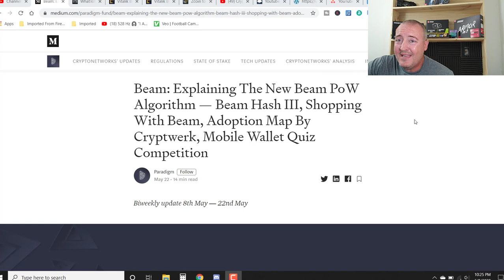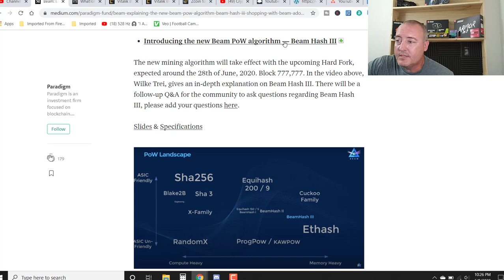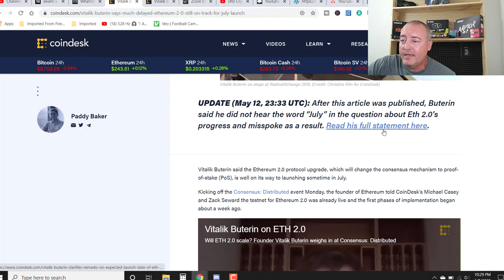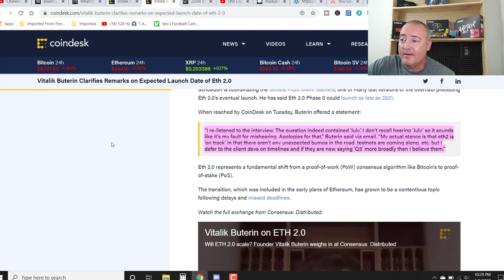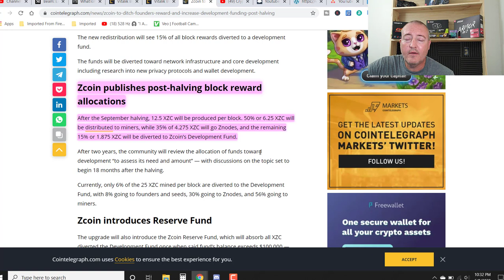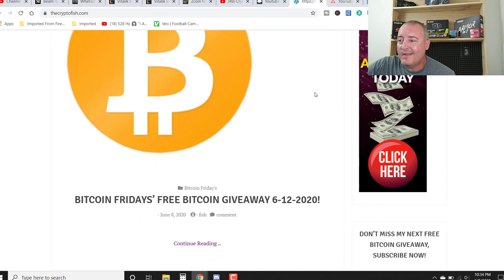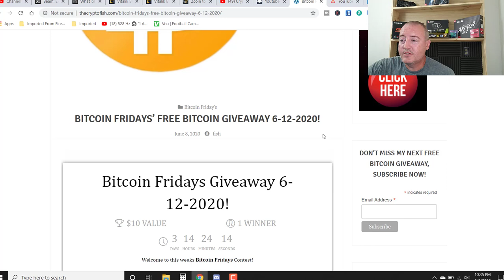Latest CRYPTO MINING 2020 News - Beam, Ethereum, Zcoin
Crypto Mining in 2020 has had some big changes and more to come, find out what's next...

In this video I go over a few altcoin projects that with their upcoming changes, could affect the cryptocurrency mining future in 2020.  Beam has a hard fork coming up in a few weeks, Ethereum mining was supposed to go proof of stake but postponed, again and Zcoin will be having it's halving later this year.

These are 3 of the top coins if your GPU mining here in 2020.  Be sure to watch the vid all the way through as well to see if you won Bitcoin Roulette.  Finally, this is the enter to win video for my free bitcoin giveaway, Bitcoin fridays, details on how to enter are below.

Interested in building up your bag of BTC like me?  Try out 2 of the best profit switching miners available now below:

Fastest ROI Rig Parts List:

Intel BX80662G4400 Pentium Processor G4400 3.3 GHz FCLGA1151
GIGABYTE GA-Z270P-D3 LGA1151 Motherboard
Ballistix Sport LT 4GB Single DDR4 RAM
MintCell 6-Pack PCIe 6-Pin 16x to 1x Powered Riser
EVGA SuperNOVA 850 P2, 80+ PLATINUM 850W , Fully Modular Power Supply
6GPU Mining rig Aluminum Stackable Mining RIG Case
SanDisk SSD PLUS 240GB Solid State Drive - SDSSDA-240G-G26
Warmstor 2 Pack 2 Pin SW PC Desktop Power Cable on/off Push Button Switch
MSI Gaming GeForce GTX 1660 Ti 192-bit HDMI/DP 6GB GDRR6 Ventus

***This is only what I am doing and is not to be misconstrued as mining advice.  Only download programs that you are comfortable downloading based on your own research.***